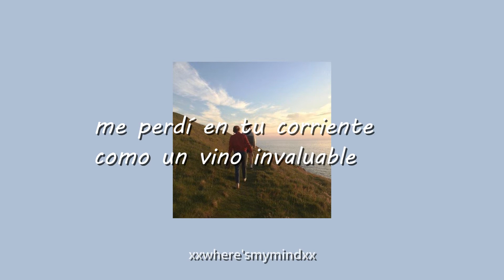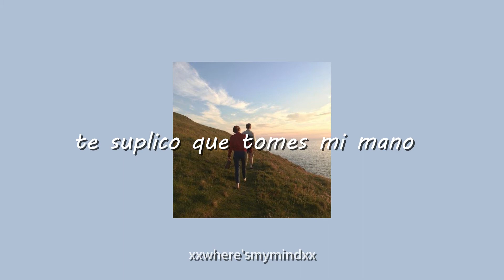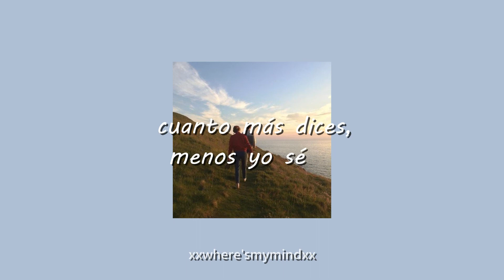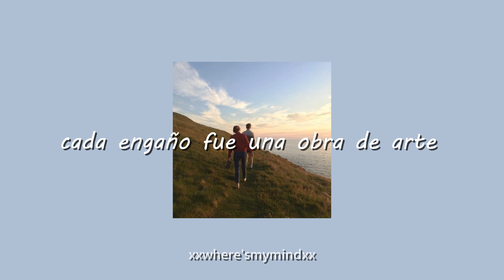willow - taylor swift // sub. español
🎶Lyrics/Letras🎶
[Verse 1]

[Verse 2]
Head on the pillow, I could feel you sneakin' in
But there was one prize I'd cheat to win

[Verse 3]
I guess I should'a known from the look on your face

⭐️Mis redes⭐️